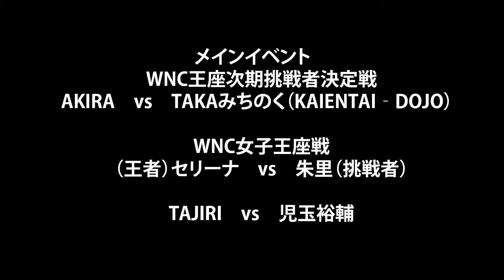9.18 『新宿 FACE』への道...The Road to Shinjuku Face September 18th